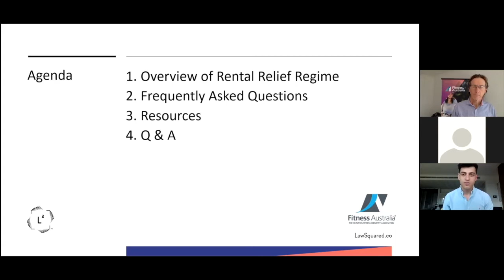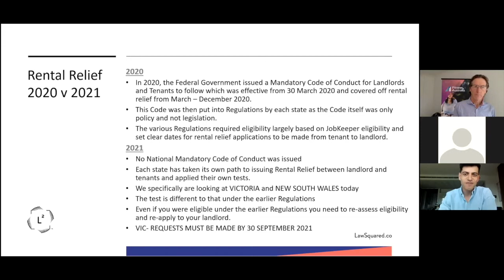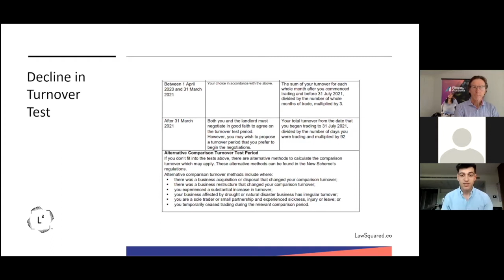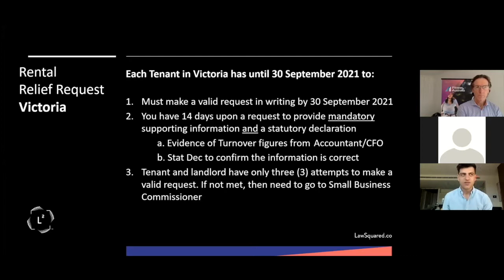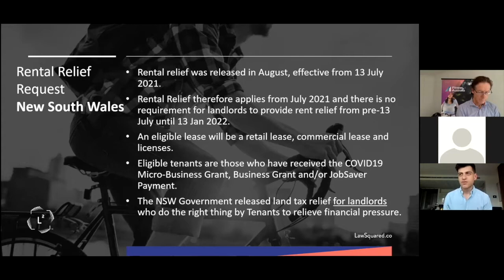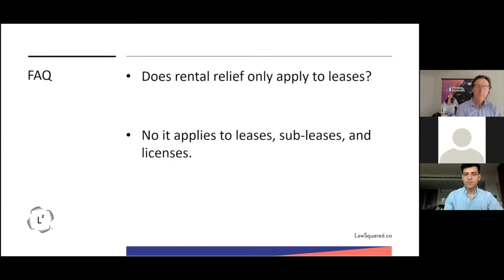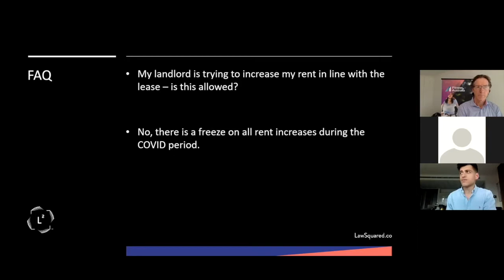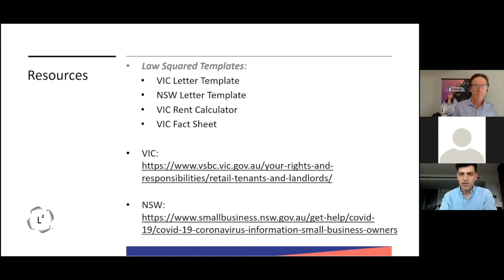Industry Insights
Join the CEO of Fitness Australia, Barrie Elvish as he speaks with Law Squared Founder, Demetrio Zema, on how to kick start rental relief conversations with your landlord & gain free access to legal resources to assist in calculating your entitlements.

Get answers to the FAQs:
✅ Does my landlord have to offer rental relief?
✅ My gym/studio has been closed by government direction; do I still need to pay outgoings?
✅ Does rental relief only apply to leases?
✅ The landlord is trying to negotiate month by month – is that correct?
✅ Do I need to declare any grants and government subsidies?
✅ My landlord is trying to evict me for non-payment of rent during COVID is this allowed?
✅ My landlord is trying to increase my rent in line with the lease – is this allowed?
✅ My landlord is asking to see my bank account and my savings – is this allowed?
✅ What if my landlord does not agree to rental relief?
✅ Can I renegotiate my deferral payments from last year’s relief?
✅ I know you have some resources available to the public to use, what are these resources and where can they find them?